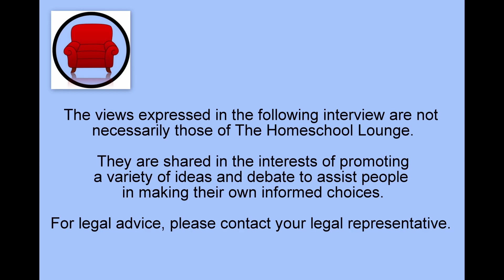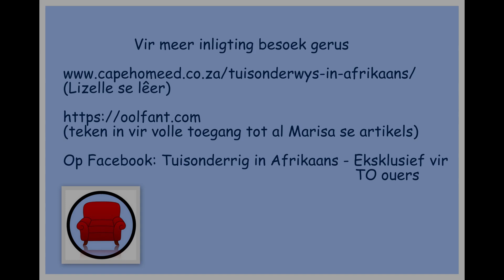Tuisonderrig in Afrikaans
In this Afrikaans edition of the Homeschool Lounge Anelle Burger is in conversation with Marisa Haasbroek.

Marisa is a veteran home education home, acclaimed author and writer of Afrikaans language study guides.

Dis 'n private groep, so mense moet net eers aansoek doen om lid te word